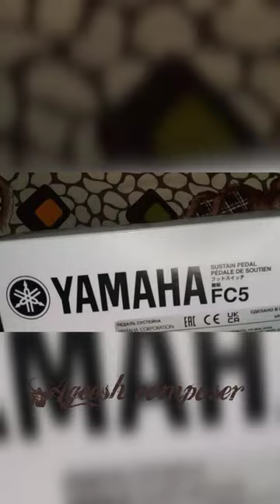⚡Yamaha fc5🎹 sustain pedal unboxing in short video😱